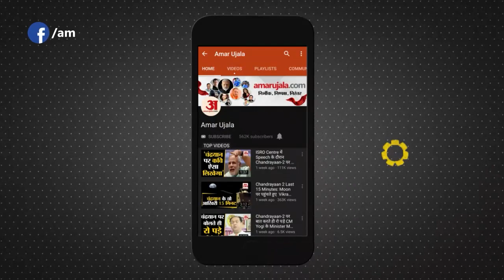Rajya Sabha में PM Modi के संबोधन की बड़ी बातें, Opposition भी रहा निशाने पर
PM Narendra Modi ने Rajyasabha में Monday को President के अभिभाषण पर हुई चर्चा का जवाब दिया। Corona का जिक्र करते हुए PM ने कहा कि पूरी दुनिया एक बड़े संकट से जूझ रही है। President के अभिभाषण का Opposition द्वारा बहिष्कार करने पर PM  ने उनपर निशाना साधा।